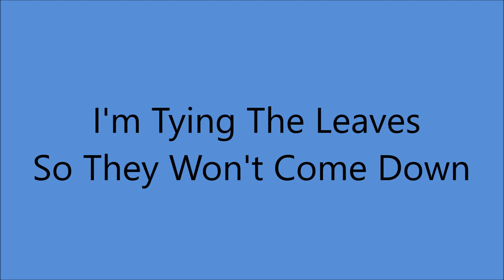Elton Britt - I'm Tying The Leaves So They Won't Come Down [1947].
[Written by E.S.S.Huntington - J. Fred Helf]
1st. Recorded 1907 by Byron G. Harlan

RCA Victor Studio, 155 E, 24th St., Manhattan, New York City –
 Elton Britt [vcl solo], Billy Mure [gt], Tony Gottuso [gt], Vaughn Horton [gt],
Lester Braun [bass],  Bertrand Hirsch,  Samuel Raitz, F. Orlowitz [violin],
Charles Magnante [accordion]

1st.Country Artist to Receive a GOLD DISC for